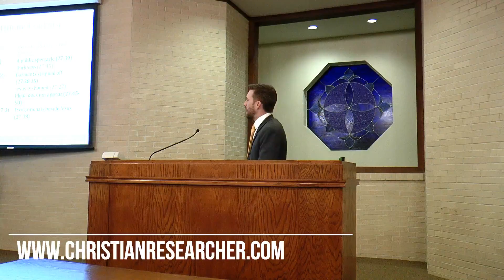The Transfiguration - The Matthew Study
Why did Moses and Elijah appear in the Transfiguration.  What was the significance of the Transfiguration?  How did the Transfiguration look forward to the crucifixion?